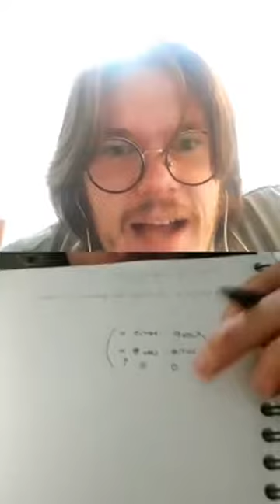RAFAEL EBERHARDT - Teoria de grupos e física de partículas - FISICONVERSA #16 (24/09/2020)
Rafael Eberhardt faz mestrado em física na UFRGS e estuda teoria de grupos no contexto de física de partículas.

Fisiconversas: toda quinta-feira às 19h no instagram @vini.bernardess